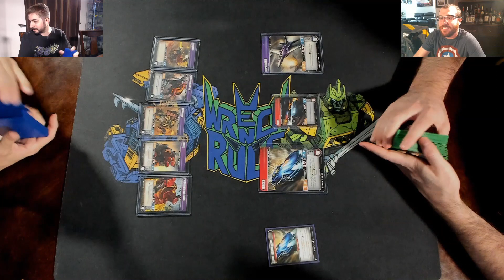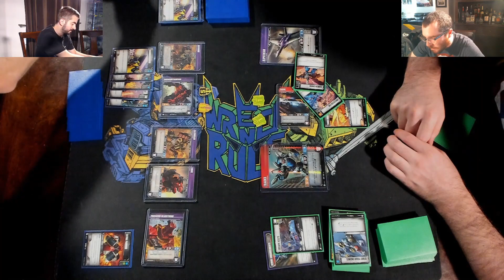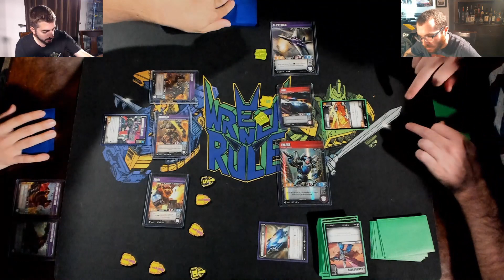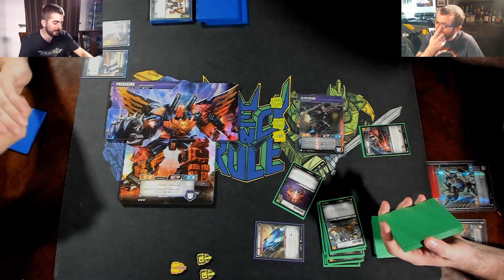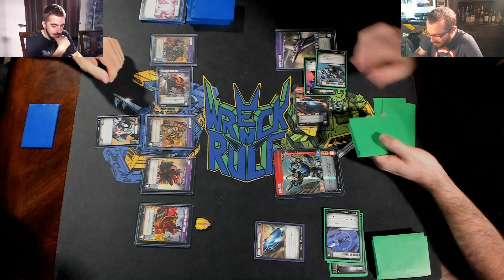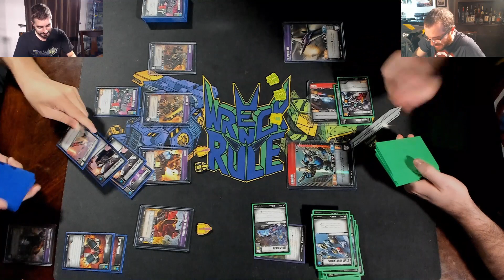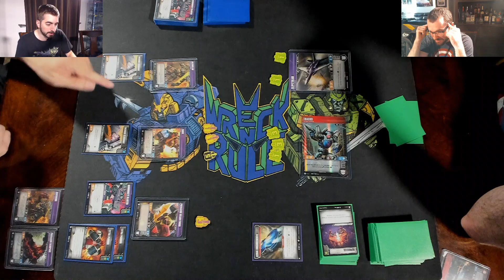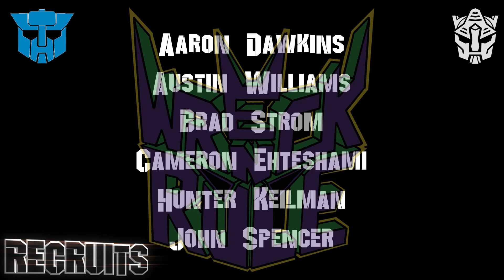Transformers TCG - Joe (Blue Predaking) vs RJ (Tracksagem/Slipstream/Prowl2)